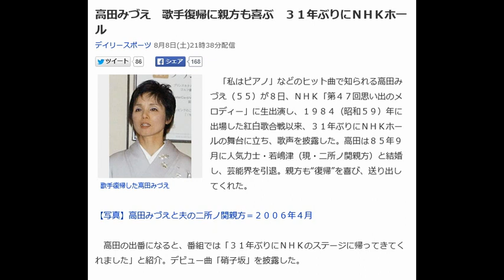歌手復帰に親方も喜ぶ高田みづえ 歌手復帰に親方も喜ぶ ３１年ぶりにＮＨＫホール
高田みづえ　歌手復帰に親方も喜ぶ　３１年ぶりにＮＨＫホール

　「私はピアノ」などのヒット曲で知られる高田みづえ（５５）が８日、ＮＨＫ「第４７回思い出のメロディー」に生出演し、１９８４（昭和５９）年に出場した紅白歌合戦以来、３１年ぶりにＮＨＫホールの舞台に立ち、歌声を披露した。高田は８５年９月に人気力士・若嶋津（現・二所ノ関親方）と結婚し、芸能界を引退。親方も“復帰”を喜び、送り出してくれた。

【写真】高田みづえと夫の二所ノ関親方＝２００６年４月

　高田の出番になると、番組では「３１年ぶりにＮＨＫのステージに帰ってきてくれました」と紹介。デビュー曲「硝子坂」を披露した。

 　歌唱後、北島三郎から「元気？」と聞かれ、「はい、元気です」とにこやかに。北島は「全然、変わってないね」と高田との再会を喜んだ。

 　久々のステージで歌った気持ちについて高田は「緊張で動悸（どうき）がスゴイです」と胸を押さえた。「復帰に関して親方は？」との問いには、「とても喜んでくれて。今朝もお相撲さんたちが『おかみさん、頑張って』と送り出してくれました」と答えた。

 　高田はその後、「私はピアノ」も歌い上げた。１日限りの復活に、ホールの観衆は聞き入った。

 　「硝子坂」は１９７７（昭和５２）年にリリース。約３１万枚を売り上げた。「私はピアノ」は桑田佳祐の作詞作曲で８０（昭和５５）年にリリース。約４９万枚を売り上げた。

高田みづえ息子
高田みづえ硝子板
高田みづえ今
高田みづえ band